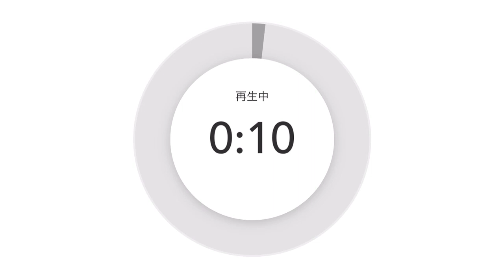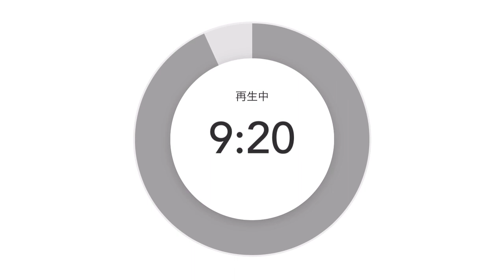今、急激に高まっている『LIVEの価値』を取りこぼすな🔥